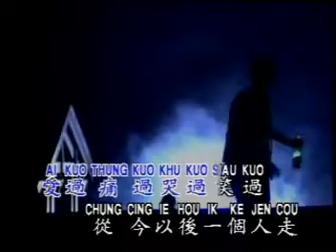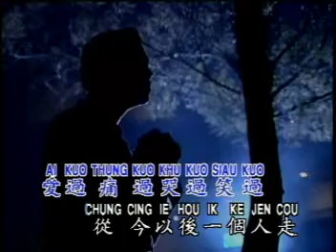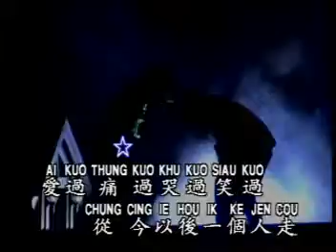Luo Shi Feng 罗时丰 - 酒醉 Jiu Zui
This song was originally from Hokkian Song called 买醉 (Be Cui) sung by 罗时丰 Luo Shi Feng as original singer.

Title : 酒醉 Jiu Zui
Singer : 罗时丰 Luo Shi Feng (Daniel Luo)
Album : 靠自己才会赢 Kao Zi Ji Cai Hui Ying
Track : #21